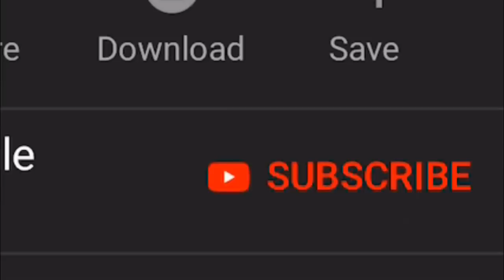DON'T MAKE THIS MISTAKE! | 24 KILLS SOLO vs SQUAD | PUBG Mobile🐼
DON'T MAKE THIS MISTAKE! | 24 KILLS SOLO vs SQUAD | PUBG Mobile🐼 This could have been avoided if I just did what I was thinking of doing.. :/

Rank?